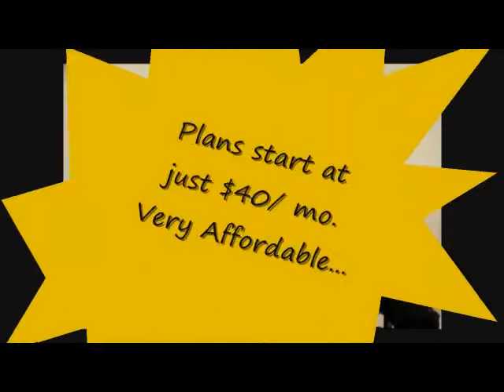CLEAR 4G Houston Internet Gold Rush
CLEAR 4G is a new broadband technology utilizing the newest 4G network in the country.  It's just arrived in Houston and you can be a part of this new Internet Gold Rush.